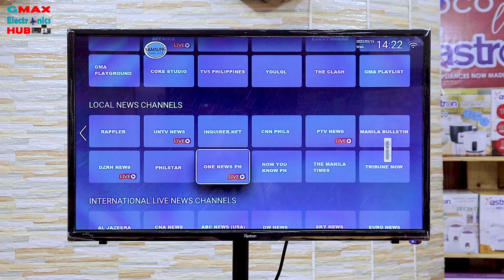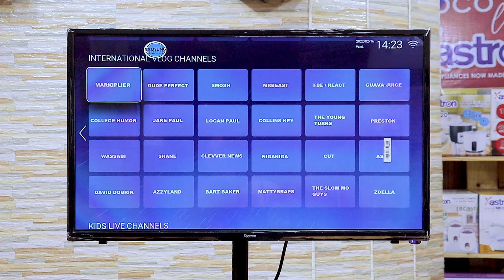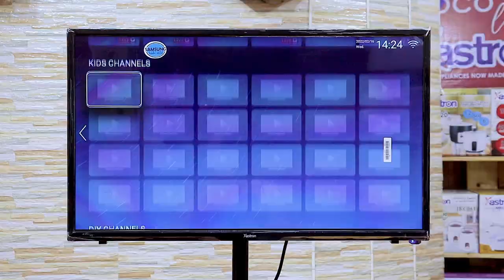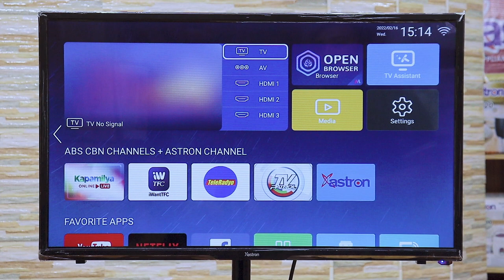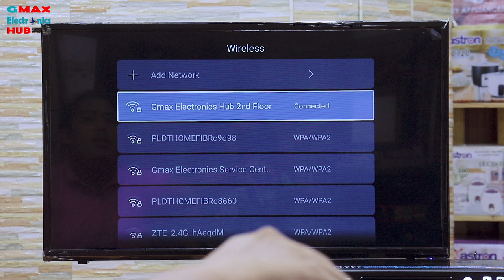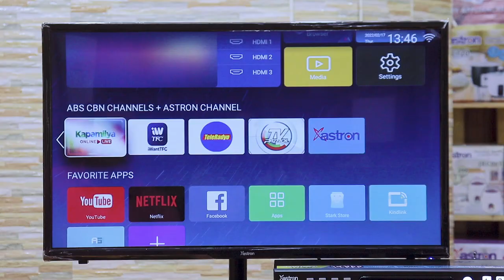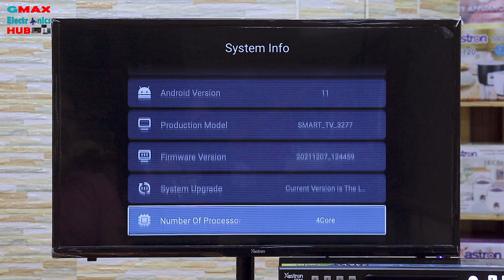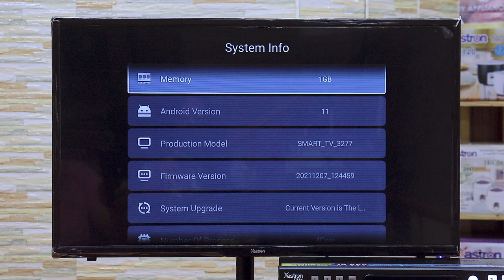Astron Smart Led Features and Specifications.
V250:Astron Smart Led Features and Specifications.
Available Size:32"40"43"50"55 inches.
Smart na!Digital pa.
490 plus Channels DIRECT na.Hindi nyo na kailangan ng Account para lng mapanood ang PABORITO nyong KANTA!PELIKULA!BALITA!VLOGS At iba pa.
Available ang mga Stocks sa mga Suki nyong Tindahan at Online Store Nationwide
Important note: TV screen flickering/discoloration is due to camera settings used lang 🙂 Actual TV screen is very clear and HD 👌🏻
No copyright infringement intended for entertainment purposes only, the music and song belongs to the rightful owner all the lyrics and images shown in this video are the property of their respective owner's. CTTO to the Original Music And Lyrics (Composer And Singer Thank You). Videos Owned by:Gmax Electronics Hub.